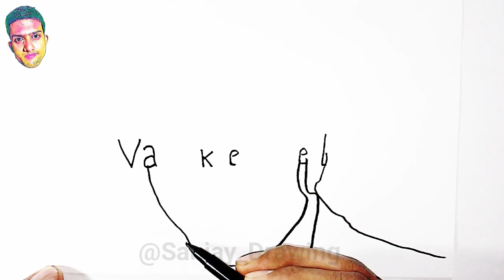Pawan, How to Turn word VAKEEL into Pawan Kalyan Drawing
In this videos I Showed Pawan, How to Turn word VAKEEL into Pawan Kalyan Drawing